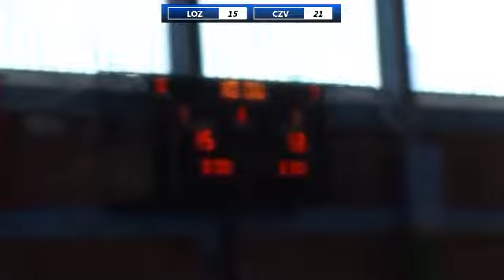1ZLS 05 2018/2019 Loznica - Crvena zvezda 57:79